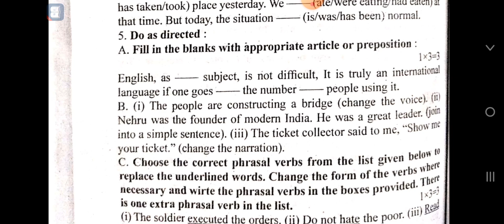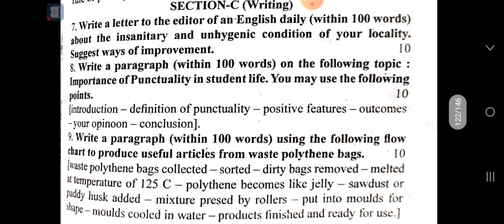madhyamik ABTA test paper 2023 solve english page 254 and 255#abtatestpaper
Madhyamik 2023
Madhyamik abta test paper solve
Madhyamik abta test paper 2023 page 254
Class 10 english suggestion 2022
Final exam madhyamik 2023